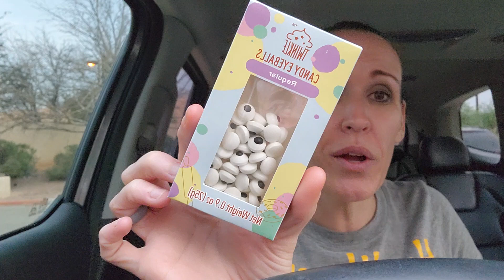DIY Gnomes.... Dollar Tree Haul with crafting and DIY ideas.